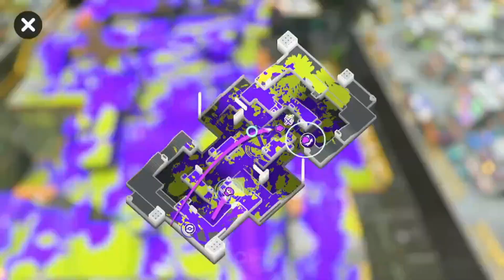Octobrush Gameplay #2 - Splatoon 3 | Anarchy Battle (Tower Control)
Octobrush gameplay but in tower control. Decided to play some anarchy battle just to take a break from X-battle. Also decided to play octobrush since it been a while since I've played it and man was it fun. The rotation was makomart and manta maria. Mako is a good stage on tower control with good way to push in as well as defend enemies pushes. Manta is solid on tower control with decent way to move around the map but can be a struggle when trying to defend. Hope you guy enjoy the video.